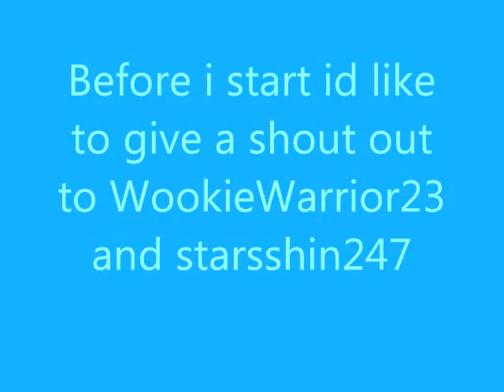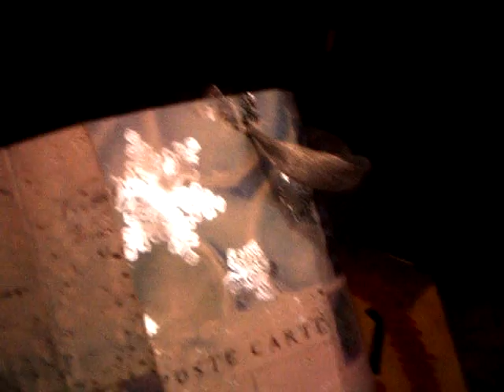My Edited Video